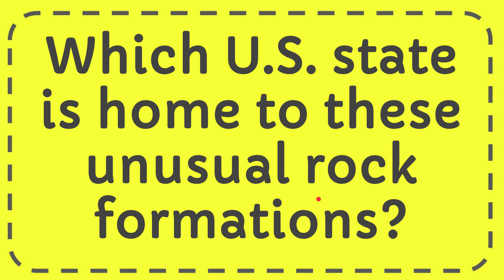Which U.S. state is home to these unusual rock formations? Answer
Which U.S. state is home to these unusual rock formations? Answer NEW VIDEO#